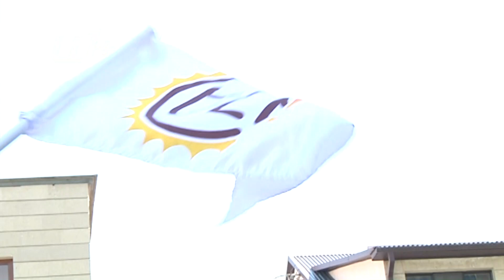«Բարով եկել ա, թող բարով էլ գնա». Տ. Մարգարյանի կողմնակիցը դժգոհեց Փաշինյանի այցից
Երեւանի ավագանու ընտրություններին մասնակցող  Ելք դաշինքի անդամները հստակեցնում են նախընտրական  քարոզարշավի երթուղին: Իսկ Արաբկիրում Նիկոլ Փաշինյանին  լսում  են պատուհաններից. «Դուք հնարավորություն ունեք նոր թափ հաղորդելու դրական փոփոխությունների այն գործընթացին, որ ապրիլի 2-ի խորհրդարանական ընտրություններին սկսվել է Ելք դաշինքի փոքր, բայց կարևոր արդյունքի արձանագրմամբ»։

Ելքի թեկնածուները  քարոզում են նաեւ  Տարոն Մարգարյանի նախընտրական շտաբի  մոտ։  Քաղաքացիներից մեկը հենց նրան է ընտրելու։

Նիկոլ Փաշինյանի ու նրա ղեկավարած ուժի նկատմամբ առավել բարյացակամ են նարդի խաղացող տղամարդիկ։